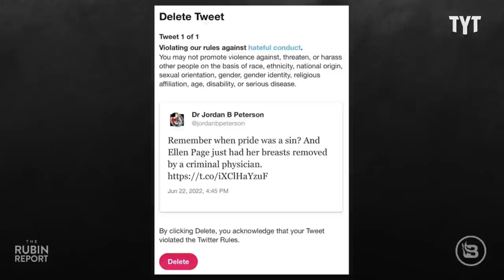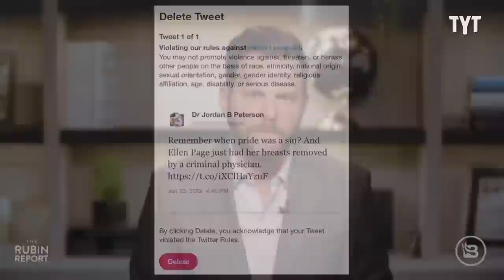Dave Rubin TRIGGERED Over Twitter Ban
Dave Rubin just went way too far with his hateful rhetoric. Sandee Lovas breaks it down.